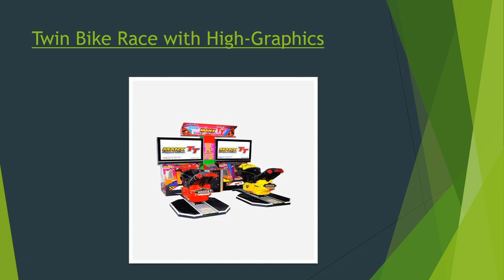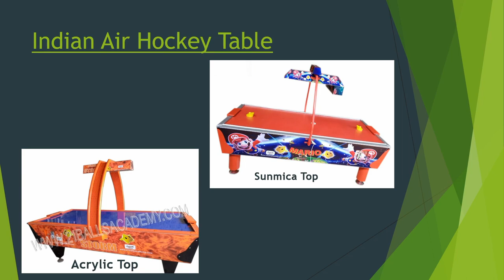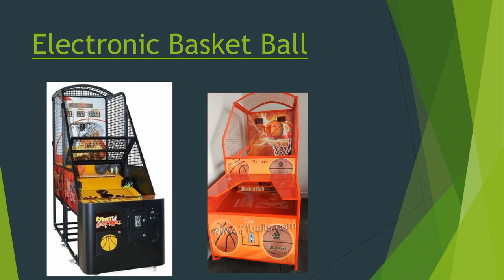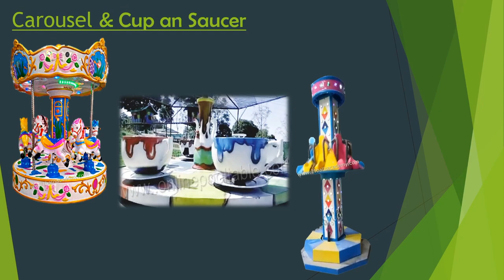21 Balls Introduction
21 Balls - I Can't Spell SUCCESS Without U!